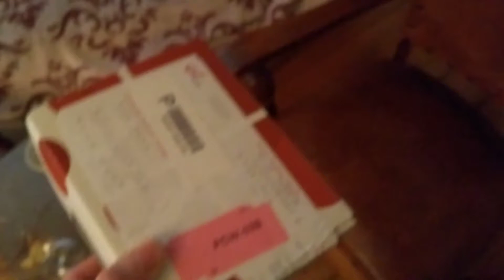Secret unboxing video - Daily Vlog #111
Omg guys, what could it be. So excited. Do you guys like my new outro? Hope you do. X Roel